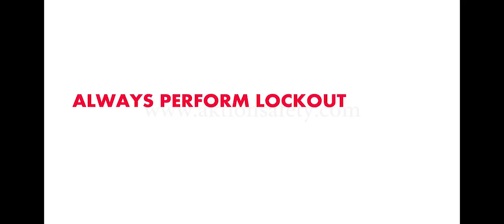Aktion | Lockout Tagout | Emergency push button lockout device | Demo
Emergency Push Button Lockout Device to lock the push button of panel and machines.